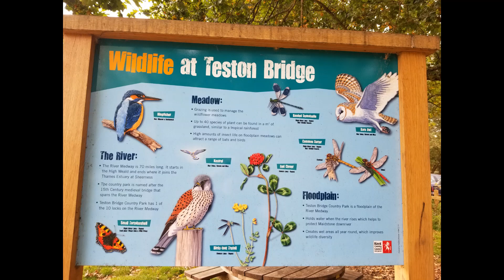Kayaking under Teston Bridge - River Medway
I would like to share a short video I made this morning, with the intention of kayaking through Rochester, I ended up in the middle of Kent starting at Teston Bridge, a very quiet and beautiful part of the River Medway.

Always grateful to find somewhere new to explore, and to start the weekend in the great outdoors.